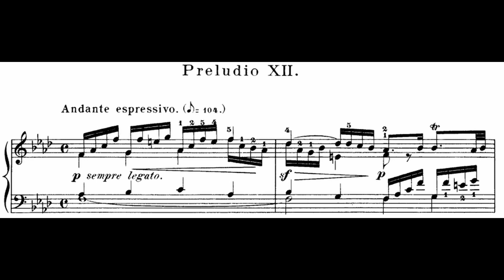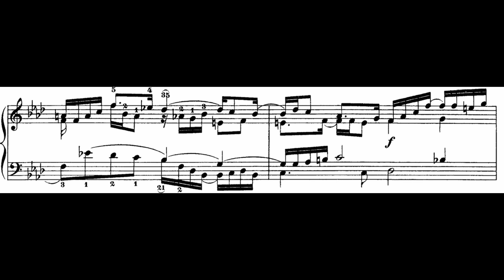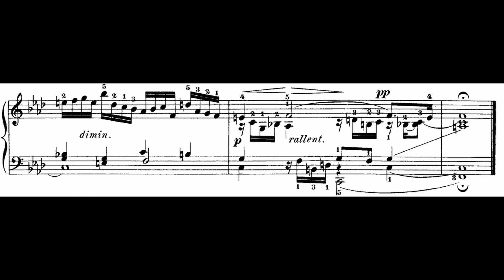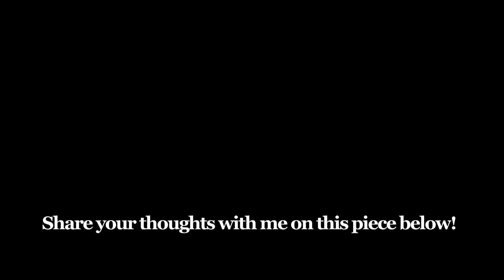My 2.5 Years Of Piano Progress On Bach's Prelude In F Minor, No. 12 (With Sheet Music)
Recently, I came upon an old recording of the Prelude in F Minor, No. 12 from Book 1 of Bach's The Well-Tempered Clavier. This work contains 24 Preludes and 24 Fugues in every Major / Minor key. This Prelude may sound easy, but it has a difficult polyphony to express. I mainly enjoy playing this piece for its expressiveness and therefore I wanted to share my interpretation of this piece and compare it to my version of 2020.

Composition: Das Wohltemperierte Klavier: Book 1, "Prelude in F Minor, No. 12 BWV 857" - Johann Sebastian Bach

Piano (2020): Essex EUP 116 Classic
Piano (2023): Yamaha C3X
Played by Roy van Vugt (16 years old)

Recorded on February 4, 2023 in Amare, the building of The Royal Conservatoire The Hague.

0:00 - Introduction
0:10 - July, 2020
2:39 - February, 2023
Hello, my name is Roy van Vugt and I am a Dutch classical singer and pianist!